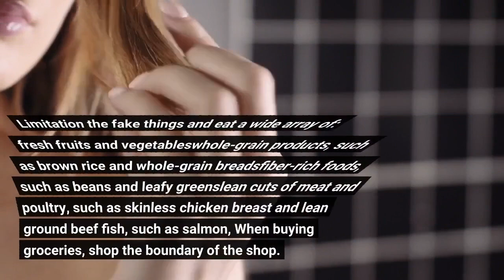Men's Health: Tips for Managing Stress, Weight - MedicineNet Fundamentals Explained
men's healthMen's Health: Tips for Managing Stress, Weight - MedicineNet Fundamentals ExplainedAdvertisement - Continue Reading Below, Advertisement - Continue Reading Below, Ad - Continue Reading BelowThe Key to Comprehending Jordan Peele's 'Nope'One frightening scene makes the film total. By Evan RomanoAndrew Koji Is the Breakout Star of 'Bullet Trai n'The 'Warrior' fan-favorite is 'Bullet Train"s breakout star. By Christian GollayanNetflix Wants to Turn 'The Gray Man' into Bourne A prequel and follow up have just been validated.

ClairA Marvel Fan Theory Anticipates Killmonger's Return, Here's how Michael B. Jordan's character could come back in the next 'Black Panther' film. By Philip Ellis.

Males are well-known for preventing the physician and neglecting...